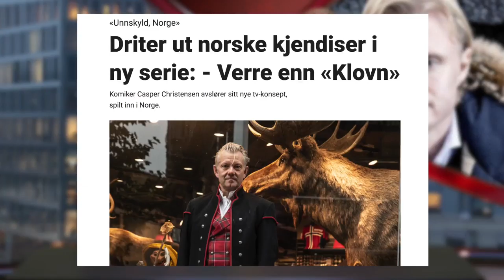Sverre Goldenheim forsvant fra rampelyset - dette gjør han nå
COMEBACK: En av landets mest profilerte partyfiksere Sverre Goldenheim, gjør comeback i serien «Unnskyld, Norge». Men hva driver han egentlig med om dagen?